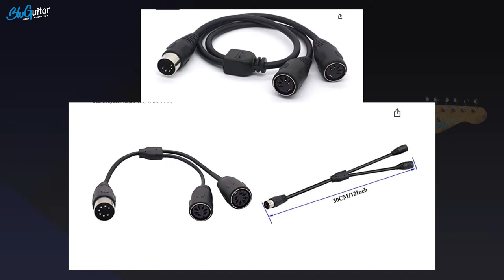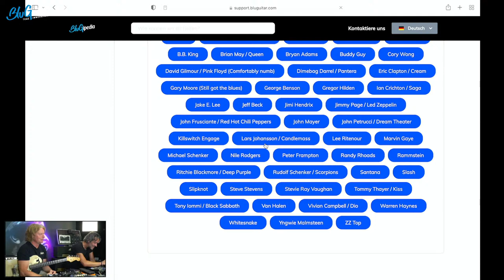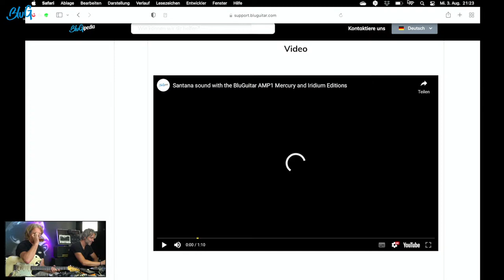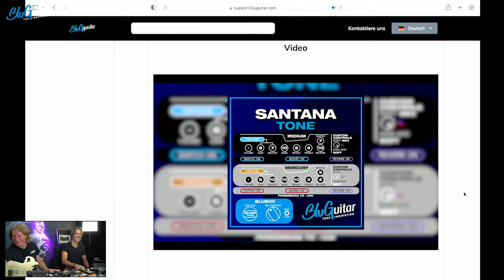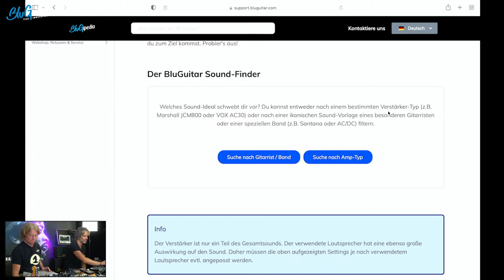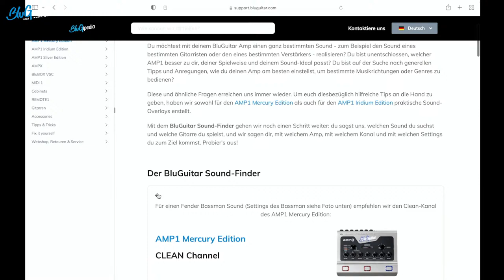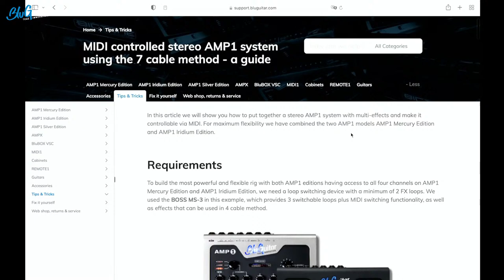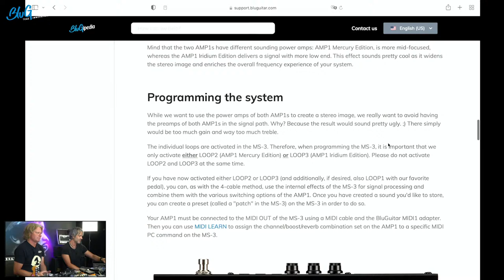Academy Of Tone #118: AMP1 Mercury/Iridium in a fully controlled stereo system + the 7-cable method!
On this week’s Academy of Tone, Thomas and Kai are really going full-on in stereo mode to bring you a fully-fledged AMP1 stereo system setup with incredible tones, options, and levels of control!

Over the years, we’ve been asked so many times how to create a setup using both AMP1s: the Mercury and the Iridium edition TOGETHER! Well, you’ll be surprised to learn that it’s not actually that hard to do.

To build the most powerful and flexible rig using both AMP1 editions – and therefore having access to all four channels on the AMP1 Mercury Edition and the AMP1 Iridium Edition – we need a loop switching device with a minimum of two FX loops. There’s plenty of these units out there on the market, so for the show, the guys will be using the Boss MS-3 and the Line 6 HX Effects as examples (other units like the Line 6 Helix and HX Stomp will also work, as they have MIDI capability and at least two FX loops!).

Luckily, these devices also happen to ship with templates that allow you to quickly set up for use with two amps, and it is also documented in their respective user manuals. The looper switching system will let Thomas and Kai easily switch between the Mercury and the Iridium, but, because we’re going to be using two amps anyway, we thought we’d used both power amps for a stereo setup too!

The next thing that came to mind is using a multi effects processor that provides stereo effects and pre-effects. Such a device would normally be used in the four-cable method, but it could also be programmed to switch between the Mercury and the Iridium. This is where we get the “7-cable method” from, as it’s two amps in the equation! It’ll really boggle your minds to see how many options you can have from a setup like this.

As Kai is joining Thomas for the show, we’ll also get him to give us an update on the BluGuitar Artist Sound Finder, and explain which new sounds have been added. And, if we have time, we’ll add a few more live – so leave us your suggestions in the comments and the chat!

On the second half of the show, Thomas has a great chat with Marshall connoisseur Ali Neander to share. Most people talk about Fender and Two Rock amps when it comes to the best clean pedal platform, but Ali and Thomas showcase how Marshall amps can also function as a great pedal platform… and also how to get the same results with AMP1!

AMP1 MODS:  Get them from your dealer or directly here at BluGuitar.com